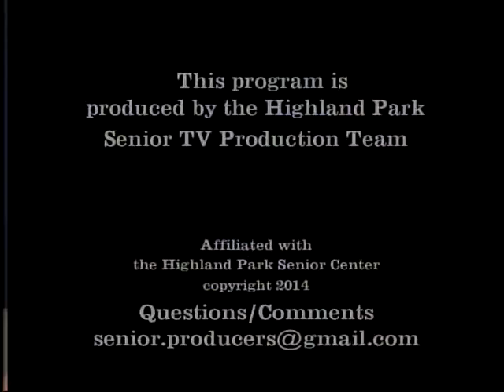Cahnmann's Round Table David Hacker Part 2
Prps and Cons of Fracking